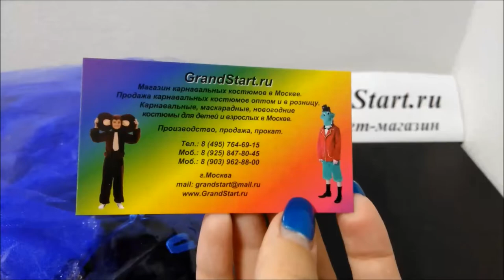👍 Костюм 🗡 Пиратка 🔫 Женский 💣 - Магазин GrandStart.ru ❤️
👍 Suit 🗡 Pirate 🔫 Female 💣 - Shop GrandStart.ru 💣